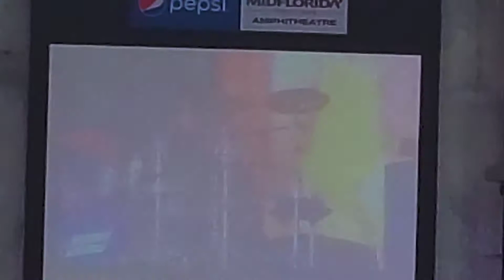Korn live Tampa Florida highlights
in today's video we show you some footage of the Korn concert featuring